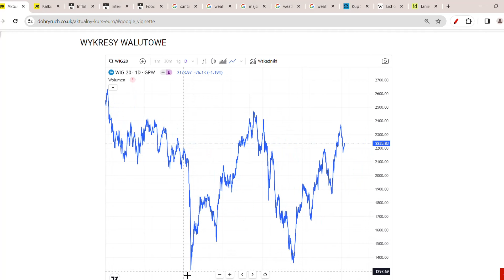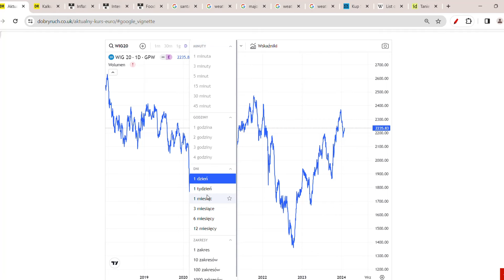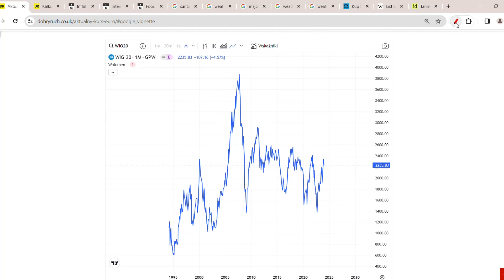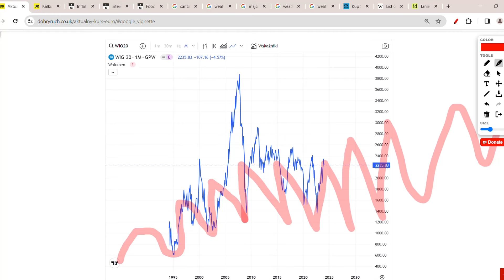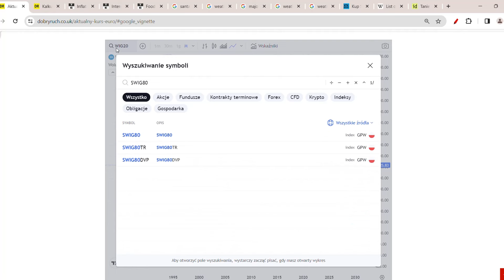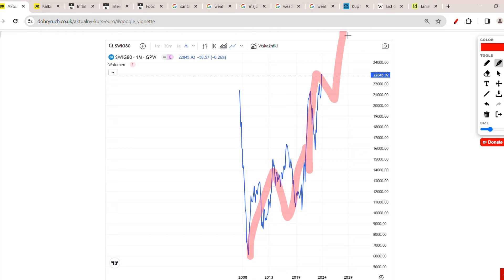UPADEK CEN NA WIG20! DNO INWESTYCYJNE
TO JEST UPADEK CEN NA WIG20! POLSKI INDEX WIG20 DNO INWESTYCYJNE. CO SIĘ DZIEJE Z WARTOŚCI 20 NAJWIĘKSZYCH POLSKICH FIRM? CO SIĘ DZIEJE NA RYNKACH?